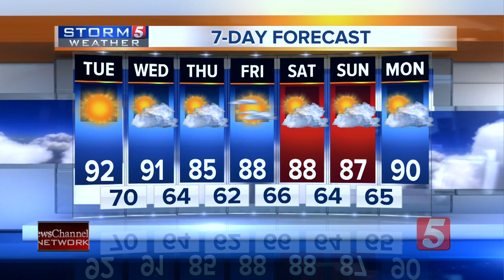NewsChannel 5 Latest Headlines | September 3, 5am